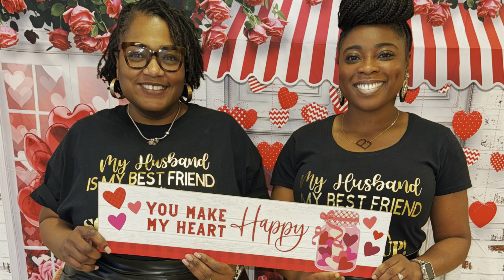Leadership Team Salute